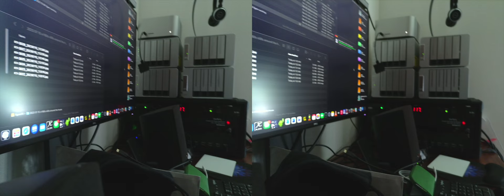2023 02 27 stills-to-video test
Can I get 3D still images from the Kandao Qoocam to display in YouTube properly?